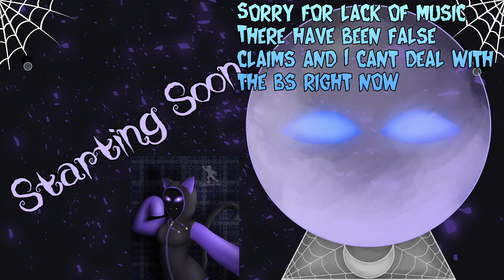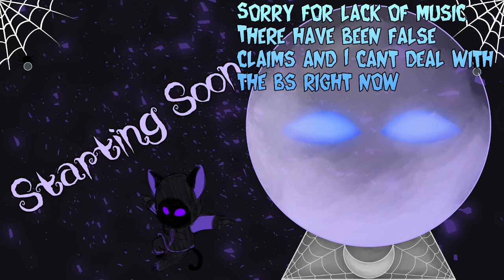Mass effect shooty shooty bang bang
Mass Effect, a game I love, a series I enjoy, with lots of very nice husband and wife material...I love space, I love Garrus! I also hate Ashely, so you get the idea how this game is going to go huh?

Yea shocked I was able to make this work, question is, is it og mass effect on good quality, or legendary edition on potato mode who knows?

I like space, go to space in space suit.